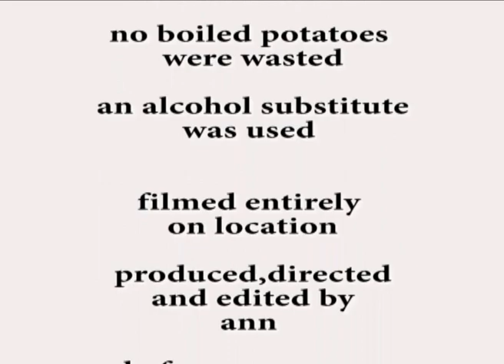Pride and prejudice with boiled potatoes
A homage to one of the scenes in the recent Pride and Prejudice film where Mr Collins visits - followed by an uncomfortable family meal. All done in one afternoon with our own props and costumes.